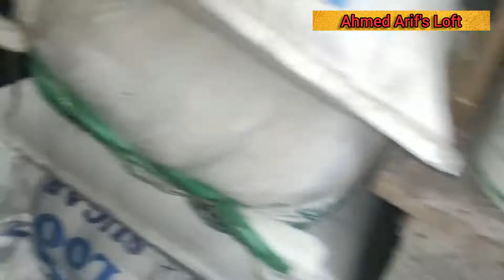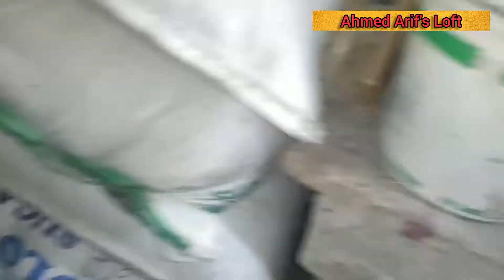Pigeon Fostering EPS - 42 ।। কবুতরের বাচ্চা চালা কি এবং কবুতরের বাচ্চা কেন চালবেন ?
Hi, this is Arif Ahmed (SHAWON)  from Dhaka, Bangladesh. I have a Pigeon Loft ( Ahmed Arif's Loft)  and an Aquarium fish firm ( Arif Aquarist BD). I created this channel to share my personal experience about Pigeons and Aquarium Fish farming life with you guys.  I will talk about how to take care of Pigeons and Aquarium Fish in this channel ( in broad taking care of Fish and Pigeon, food habit, accommodation, medicine and treatment). I'll try to visit my friends firm also. I will try to provide my full knowledge to you guys. I hope you all will be benefited from this channel. And one more thing,  if you guys find any incorrect information pls let me know ASAP.
Thx
Arif Ahmed (SHAWON)